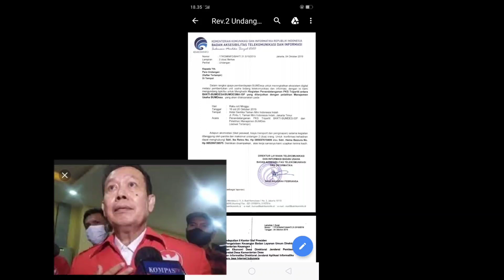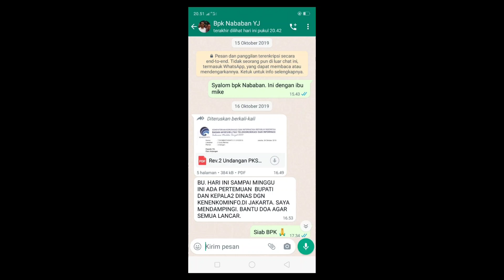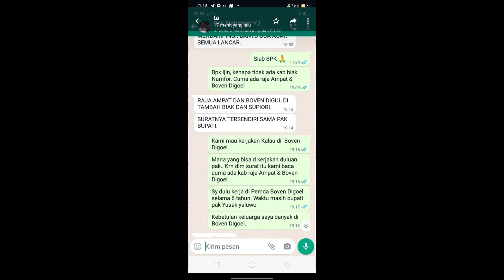rekaman part 1 ambrosius nababan mejanjikan pekerjaan kepada warga arso.yg sudah memberikan uang